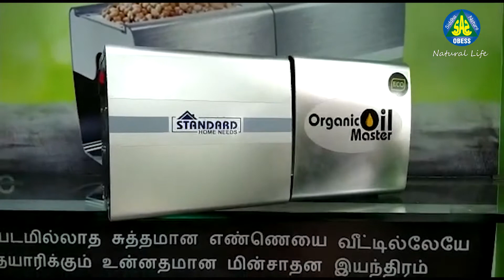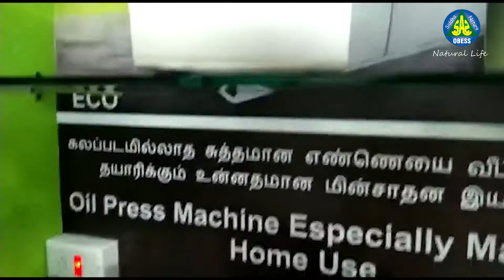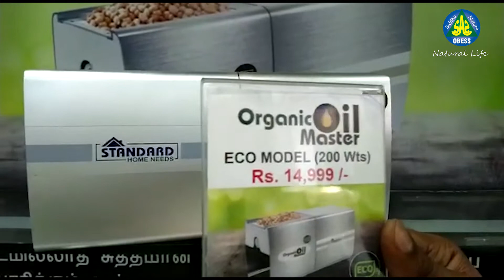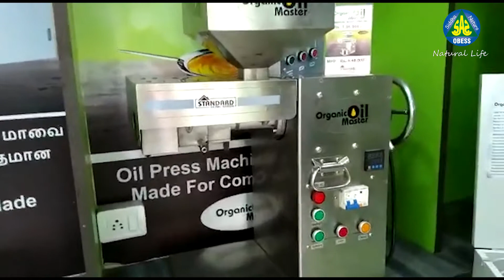Domestic and commercial oil making machine - SAS Natural Life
Domestic and commercial oil making machine. Make oil for home needs at your home.

Media Partner - SAS Natural Life